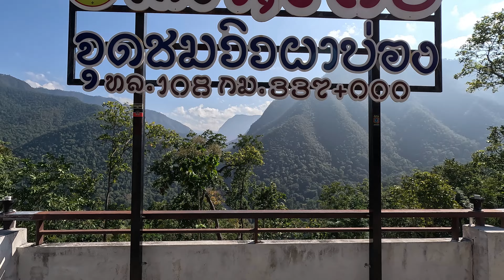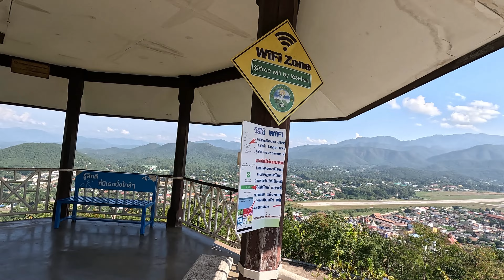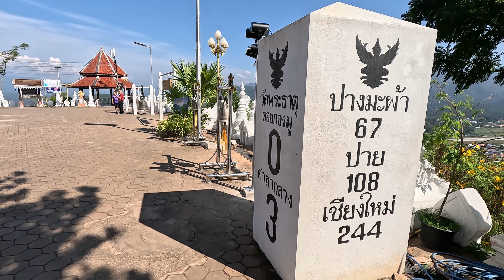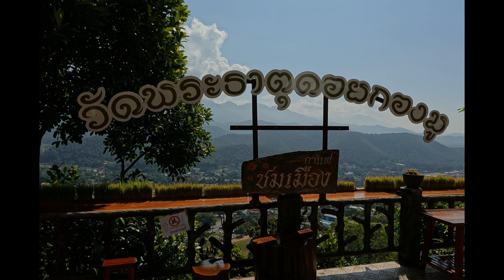Northtern Thailand road trip 2023 EP.4 - จาก อ.ขุนยวมถึง อ.เมือง แม่ฮ่องสอน